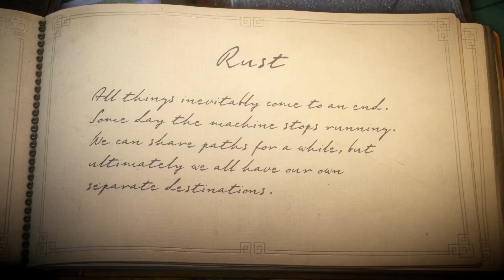JKGP - PC - Unravel - part 10 (No Talking)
this is JKGP's Unravel part 10.
belt puzzle. great.